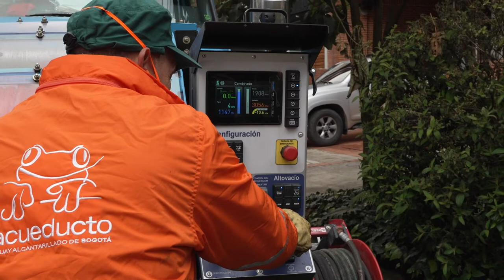Nuevos equipos operativos para atender la temporada de lluvias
La Empresa de Acueducto y Alcantarillado de Bogotá (EAAB) reforzó su capacidad operativa con 4 nuevos equipos de presión – succión de última tecnología que servirán para extraer basura y desechos pesados de los sumideros y pozos del sistema de drenaje. Con esta inversión se busca prevenir encharcamientos e inundaciones en la ciudad.

Cristina Arango, gerente de la EAAB sostuvo que “la adquisición de la maquinaria especializada fortalece las labores preventivas y de mantenimiento de las redes de alcantarillado. Además, mejora los tiempos de respuesta a los ciudadanos, en especial en la actual época de lluvias”.

Los cuatro nuevos equipos de succión-presión están diseñados para extraer del sistema de alcantarillado lodos, arenas, gravas, ladrillos, botellas, latas y en general todos los desperdicios que generan taponamientos en las tuberías.  Así mismo, por medio de un chorro de agua de alta velocidad y presión, las nuevas máquinas limpian las redes y remueven grasas solubles, pasto, raíces, hojas y piedras.

En materia de seguridad para los operarios y eficiencia en el proceso, estos equipos están diseñados ergonómicamente, son fáciles de operar, cuentan con programación remota y tienen mayores controles de seguridad; además, por su tamaño permiten ingresar a calles estrechas beneficiando a más usuarios en la ciudad.